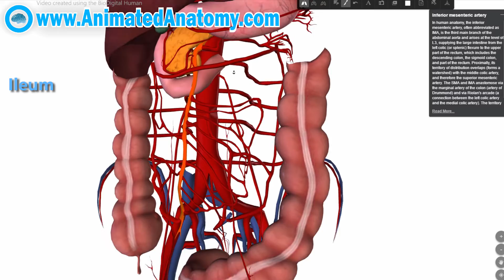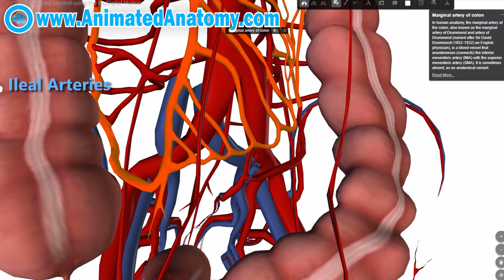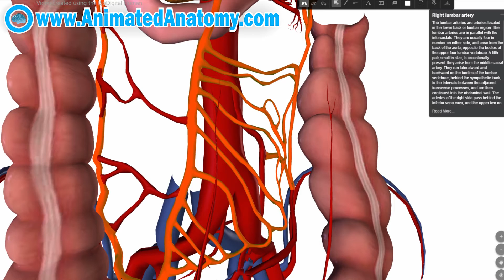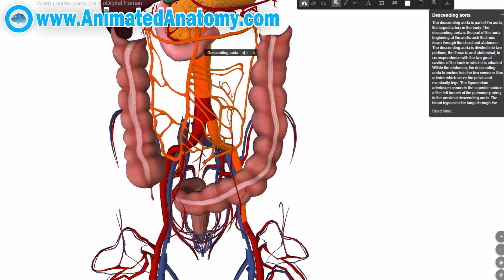Superior Mesenteric Artery & Inferior - Blood Supply To Abdomen #2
I teached about Superior Mesenteric artery and the Inferior Mesenteric Artery. They both from Aorta.
✅ ◄◄◄Click To Buy Our Anatomical Software And Lessons

I explained smaller arteries as well... Those arteries were the jejunal arteries and the ileal arteries and right after them there were right, left and the middle colic artery. At the end I just mentioned

Music.

Breast Anatomical Illustration:
Original author: Patrick J. Lynch. Reworked by Morgoth666 to add numbered legend arrows. - Patrick J. Lynch, medical illustrator